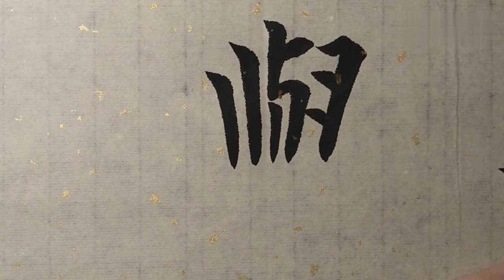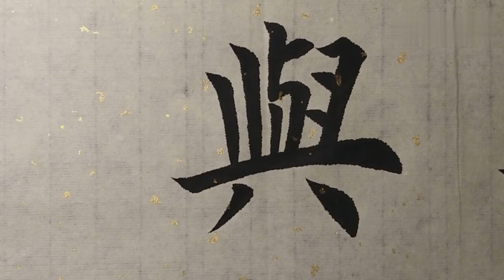多年都无法写好的字，今天终于写出了个样子了！